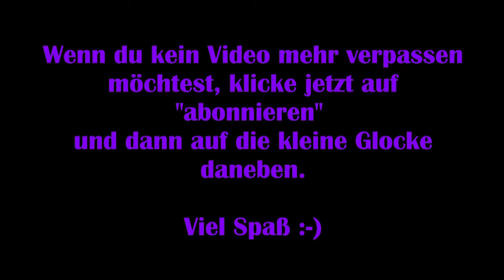Teso #018 - Überfall auf Morgenrot [Lets Play] [The Elder Scrolls Online]